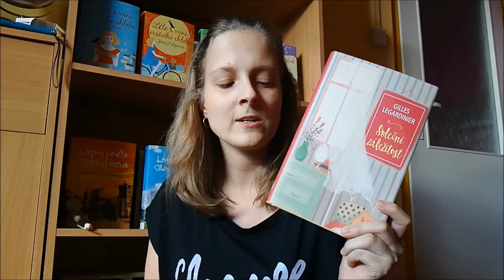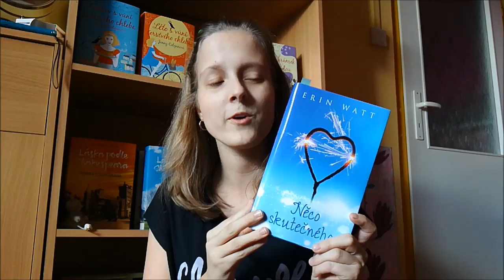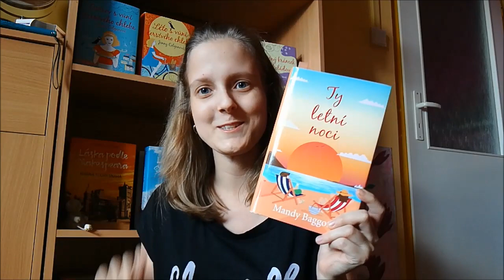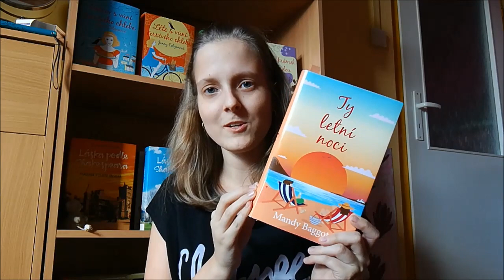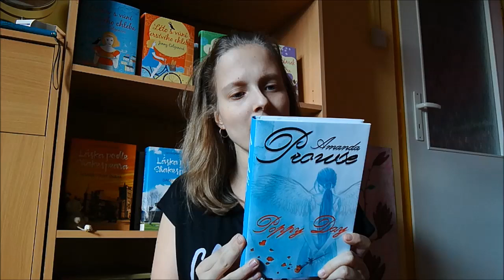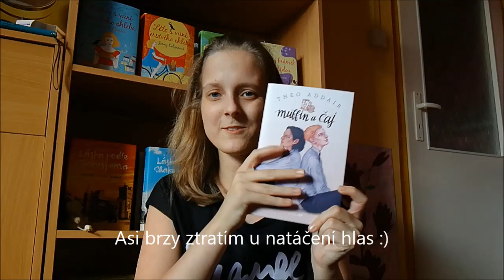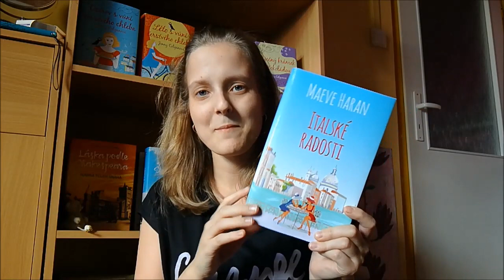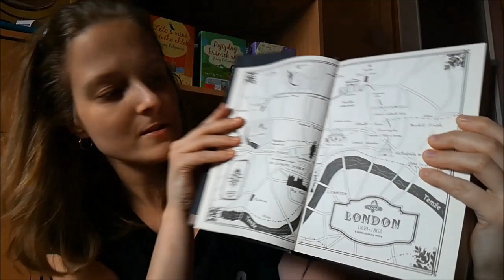Přírůstky za červen - srpen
Ahojky, po dloouhatánské době Vás vítám u dalších přírůstků. :) Co jste si pořídili vy za tu dobu? Já zařadila jsem jen ty knihy, které jste ještě neviděli. Protože některé jsem Vám už ukazovala v unboxingách. Ale přece jsem sem nějaké zařadila :) dávám Vám sem také odkaz na úžasnou Ivcu Dudekovou, která točí s láskou a je větší knihomolka než já :) Přeju Vám krásný týden. Já mám teď zas školu tak snad to bude trochu klidnější :) Mějte se moc hezky a čtěte
Tery

Kdybyste měli dotaz nebo si chtěli popovídat napište mi na email, ask nebo faceboook